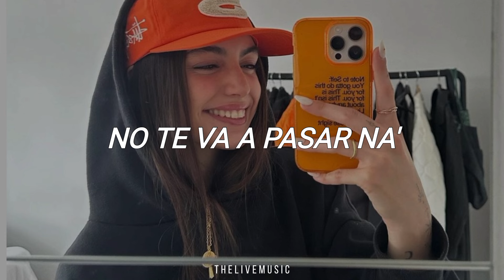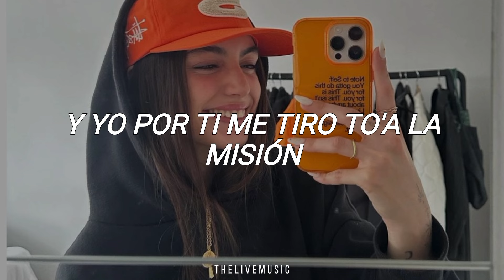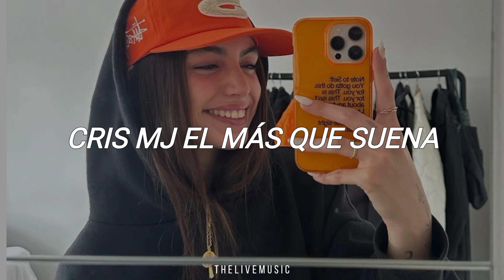FloyyMenor - GATA ONLY ft. Cris MJ (Letra/Lyrics)